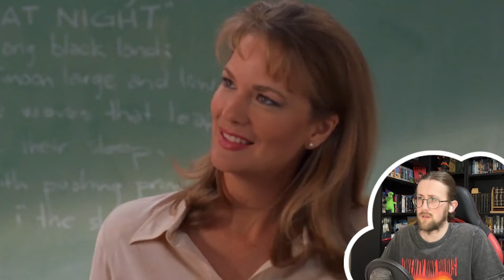IT'S ALREADY CHAOS! - Dawson's Creek 1X03 - 'Kiss' Reaction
Here is my reaction to Dawson's Creek Season 1 Episode 3 'Kiss'

While working on the film class's movies, team player Dawson has a hard time being stuck in the background. Meanwhile as he plots to give Jen the "perfect kiss", Joey is swept away by a handsome stranger and Pacey tries to graduate to manhood.

Video Chapters:
Intro: 00:00
Reaction: 00:37
Review: 19:11

dawsons creek, dawsons creek reaction, dawsons creek review